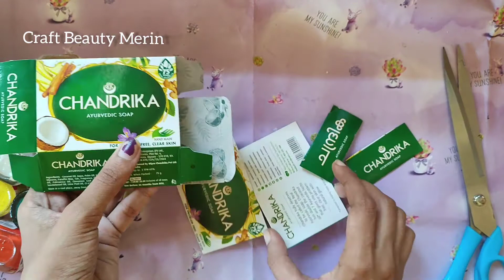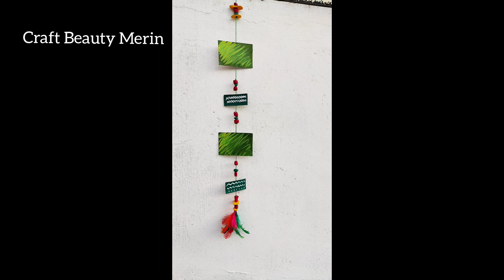soap box resusing idea|DIY |easy wall hanging/ best out of wastematerials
HI Friends.

          It's me Merin. Today I'm going to show you a soap box resusing idea. it is very easy idea. so please try it out.

                                              MERIN ♥️♥️

MATERIALS

1.soapbox
2. homemade beeds
3. paint
4. fevicol
5. embroidery thread